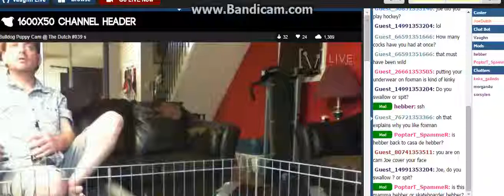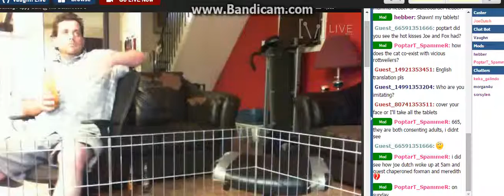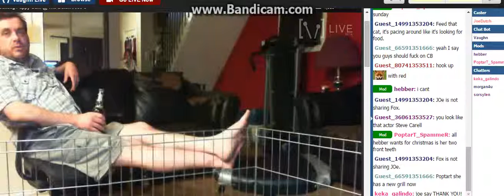A Trip A Fart Then D0wn G0ez J0e Dutch